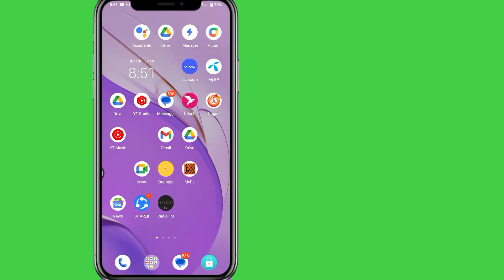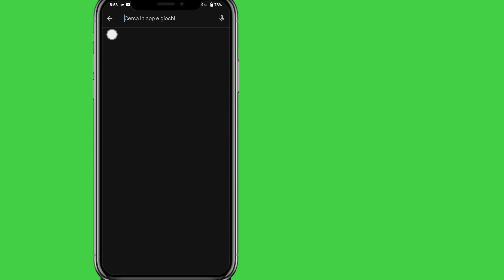Come risolvere l'errore "Qualcosa è andato storto" su Instagram 2024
Come risolvere l'errore "Qualcosa è andato storto" su Instagram |  Correzione dell'errore "Qualcosa è andato storto" di Instagram

 Ciao spettatori, benvenuti nella soluzione gratuita.  Ti mostrerò come risolvere un errore che è andato storto su Instagram.  È un metodo molto semplice e facile.  guarda questo video e scopri Correggi l'errore Qualcosa è andato storto su Instagram (iPhone e Android)

 instagram qualcosa è andato storto, riprova più tardi

 instagram qualcosa è andato storto, riprova più tardi iphone più tardi ios

 instagram qualcosa è andato storto, riprova

 instagram qualcosa è andato storto problema instagram qualcosa è andato storto per favore riprova

 instagram qualcosa è andato storto, riprova più tardi problema della storia instagram qualcosa è andato storto, impossibile caricare la pagina

 instagram qualcosa è andato storto, riprova più tardi pubblica